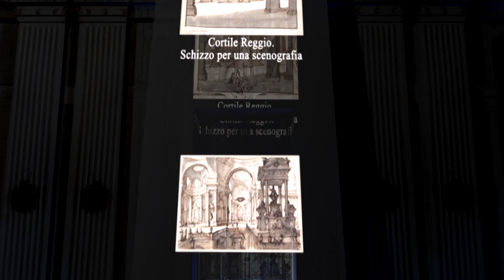"Filippo Juvarra a Torino. Fantasia Barocca"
A 300 anni dal giuramento di Filippo Juvarra, nominato “Primo Architetto Civile” da Vittorio Amedeo II di Savoia il 15 dicembre 1714, Palazzo Madama ricorda il suo architetto con un emozionante spettacolo che ripercorre le tappe della sua carriera a Torino.

Immagini, luci e musica per festeggiare juvarra300: una video installazione che prende spunto dalle collezioni di disegni dell'architetto conservate nelle collezioni del museo. Da sabato 20 dicembre al 22 febbraio.